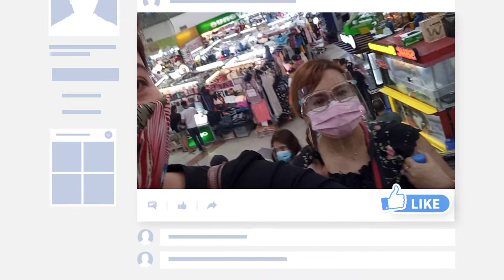# Bonding with my Bestfriend :)